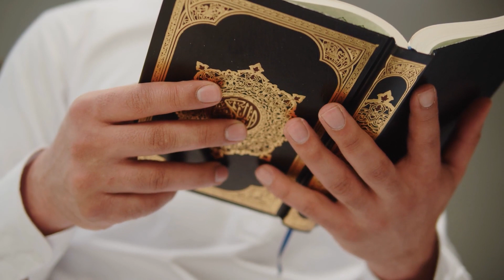Achieve Your Dreams with the Proven Wazifa for Success - ya latifu wazifa benefits